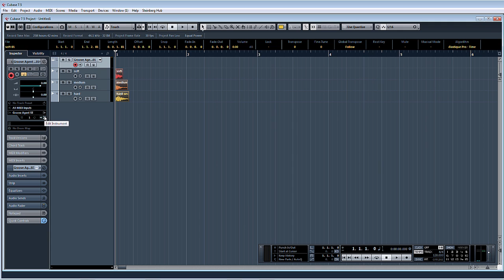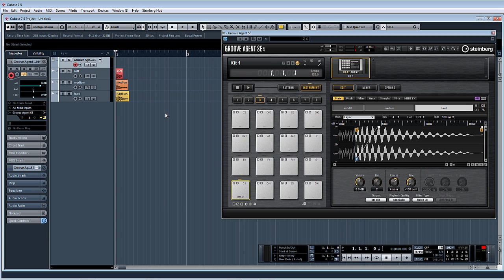ADSR Pro Groove agent SE4 adding samples and creating layers Cubase 7.5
Welcome to ADSR Pro video tutorial.

In this tutorial i show you how to add samples to a drum pad and how to manipulate the sample for your project, also I show you some basic ways to create layers and unique sounds in Groove Agent SE4

Keep up to date with the latest tutorials from ADSR Pro by following our feeds: